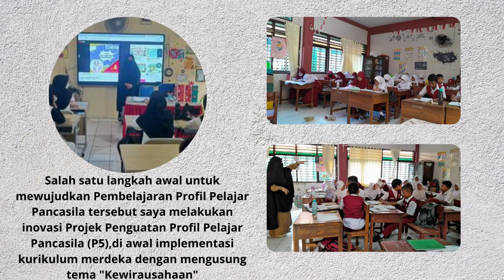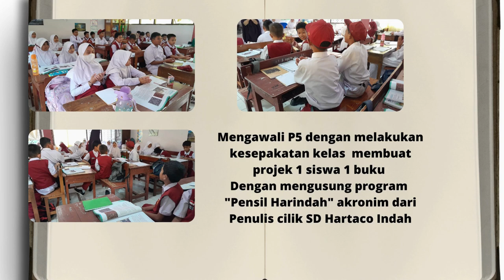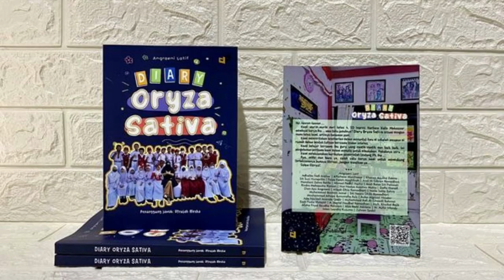Inovasi "Pensil Harindah" (Penulis cilik SD Inpres Hartaco Indah)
Guru kelas
UPT SPF SD Inpres Hartaco Indah
Pembelajaran P5 (Kewirausahaan), Inovasi pembelajaran

Narasumber Praktik Baik IKM